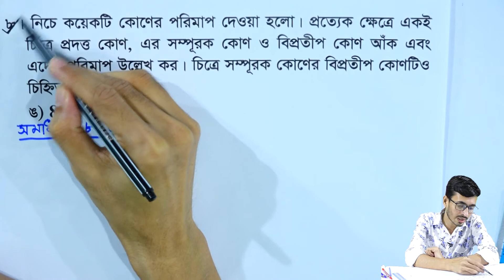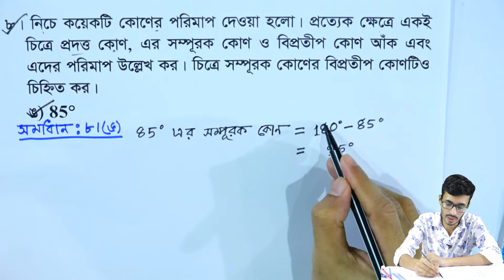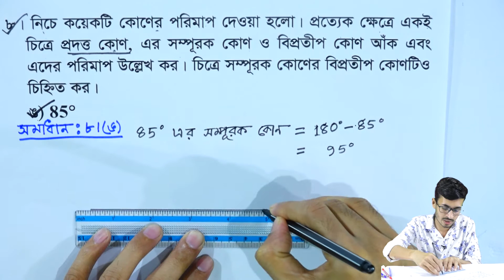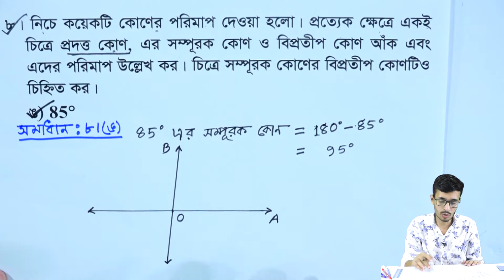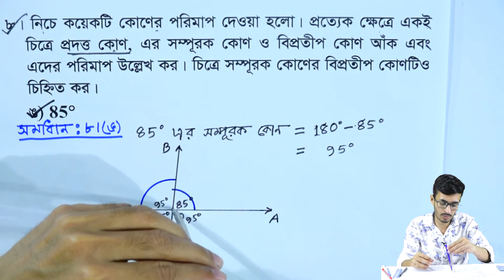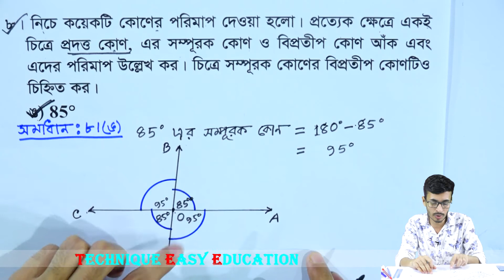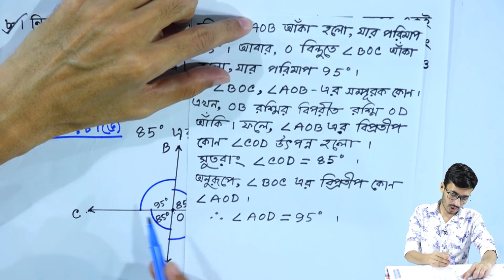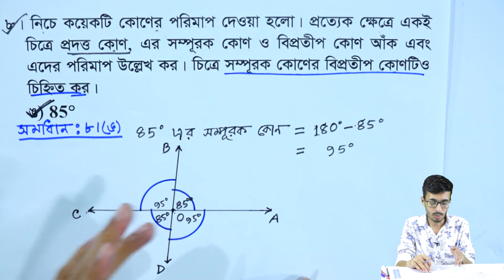পর্ব-১৪ || অনুশীলনী ৬.২ || জ্যামিতির মৌলিক ধারণা || ষষ্ঠ গণিত || Six Math Chapter 6.2 || Class 6